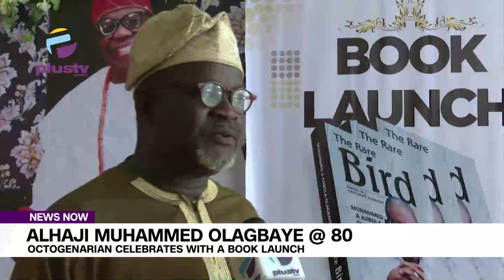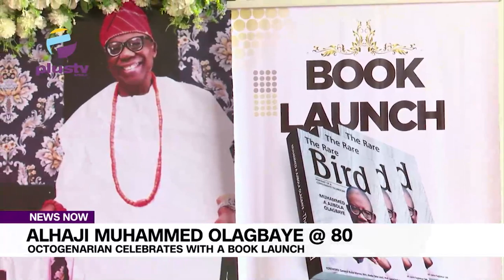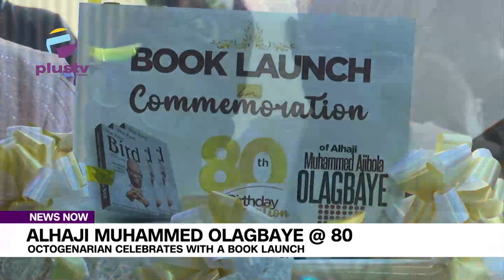Alhaji Muhammed Olagbaye @ 80 Octogenarian Celebrates With A Book Launch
Family and friends  trooped out to celebrate Alhaji Muhammed Ajibola Olagbaye with a book launch in honour of the octogenarian in Lagos.